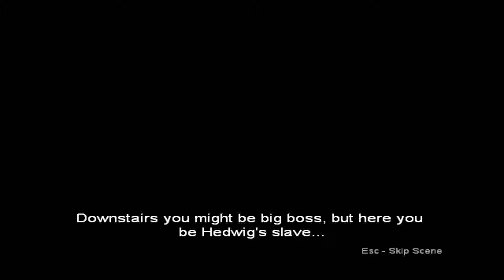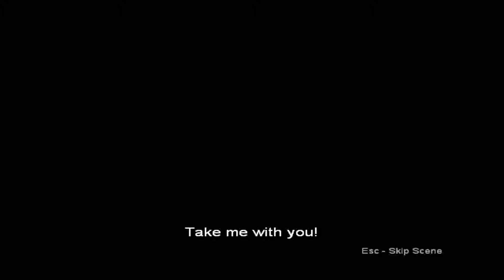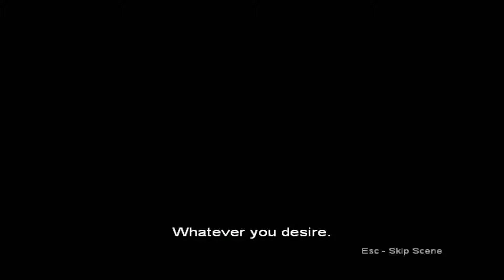Fable 2013 07 28 18 46 52 39 xvid